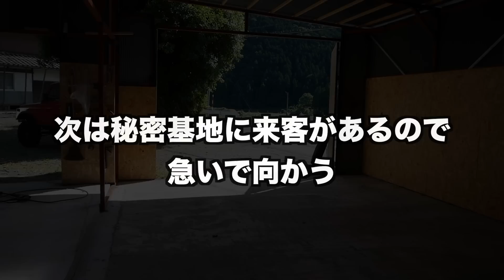激安軽バン壊れた❗️突然の故障で走行不能に…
作業車として活躍してた激安軽バンのバモスホビオ遂に壊れて自走不可になりました…

25万キロ走ってる古い車輌なので故障は付き物だとおもいますが出先で走行中の故障は焦りました
幸いすぐ積載車で迎えに来てもらえたので
次回はミッション降ろして修理します！